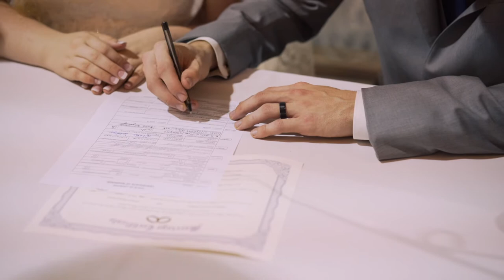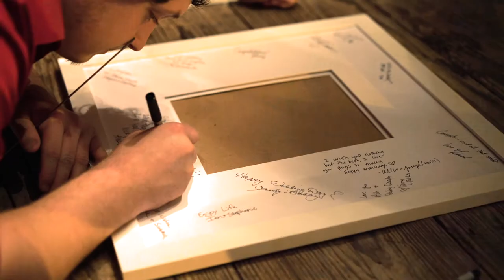Dixie Gin Wedding Highlight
Dixie Gin Wedding Highlight in Shreveport, Louisiana.
Nick and Ashley were married on November 5, 2017 at the historic Dixie Gin in Shreveport, Louisiana. They said their vows in front of family and friends with the glow of a sun dipped field behind them.
The food looked amazing and the guests had a blast dancing under the stars!

Photography: Michelle Levesque Photography